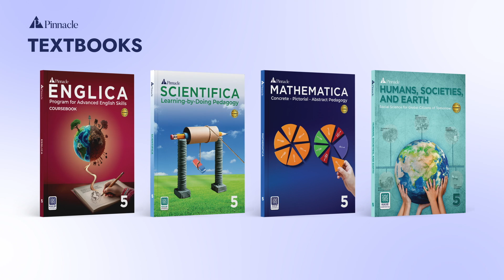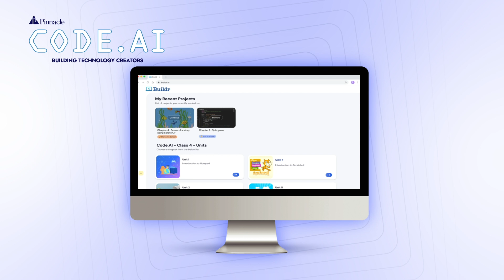Pinnacle | Academic Excellence for the New Age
Pinnacle offers a complete range of learning solutions that integrate research-based pedagogy with cutting-edge technology for academic excellence in schools.